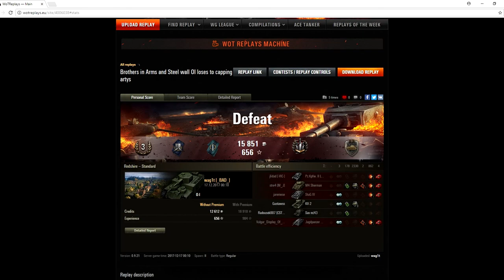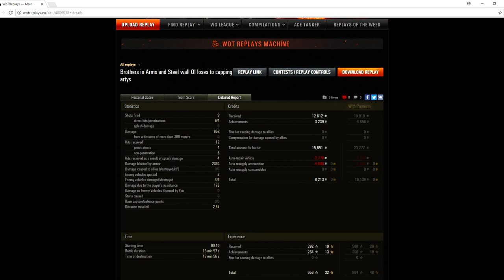World of Tanks: You have got to be kidding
Turn your volume up, still working on my mic, sorry!

World of Tanks with Norris the Noob - You have got to be kidding!

Here we have an OI replay that I thought was going really well right up to the point it didn't *spoilers*

This is an experiment more than anything. Constructive criticism only please!

I plan to upload two or three times a week and hopefully will improve.

If you want me to do a commentary on one of your videos you can send me the link via email to

I'm going to incorporate some history content to the channel eventually.